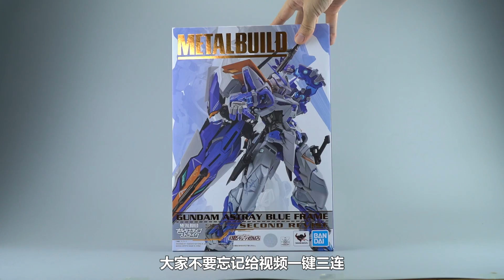蓝异端大剑怎么玩？万代魂限定METAL BUILD蓝异端2R 合金成品高达模型【评头论足】